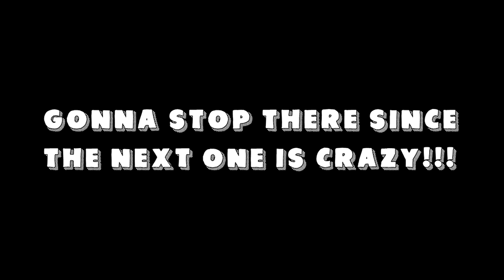Just tell me the truth already | Deemo II{#3}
He knows something, I know it...
About: I think I'm a pretty cool guy probably. and I just wanted to chill and play some games since my pc can't run more than 30 fps a second :P
Current Main Games Played: Scarlet Nexus, Genshin Impact, Stardew Valley and Roblox.

Honestly, you don't have to sub because I still appreciate you clicking on this video :D